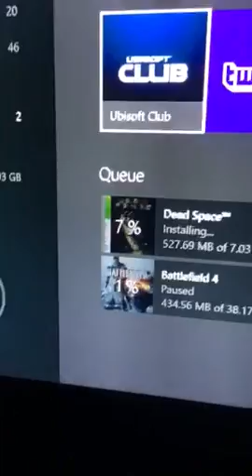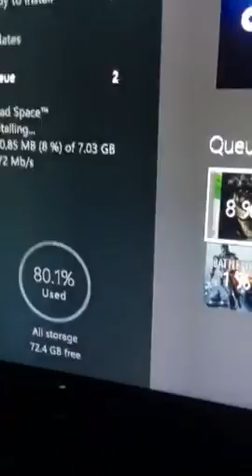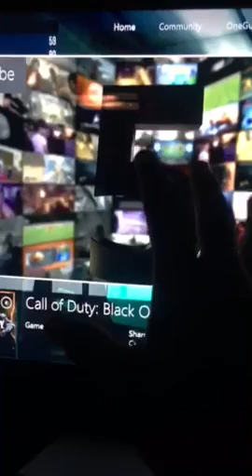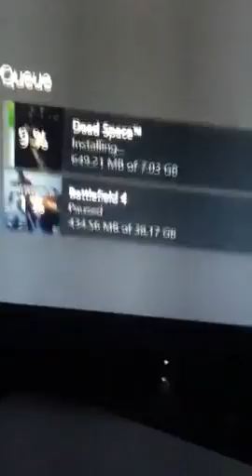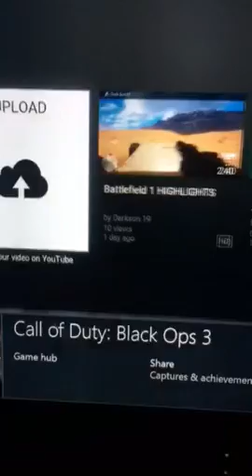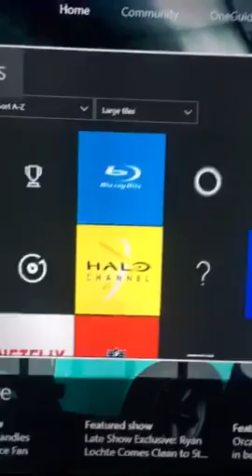Something is COMING AND ITS BIG